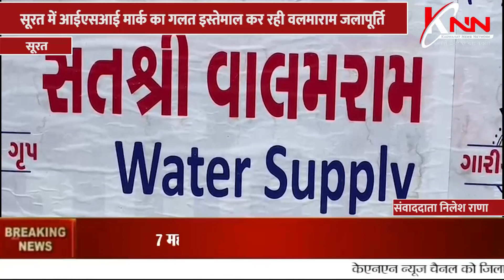ISI मार्क का गलत इस्तेमाल कर पानी की बोतल बेचने वाली वलमाराम कंपनी सूरत में सील